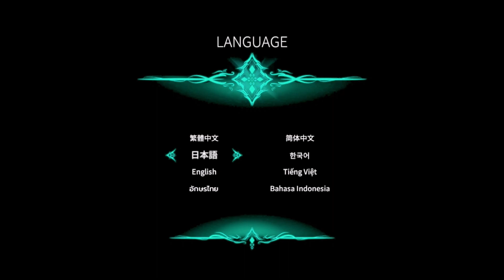絵に騙されて操作で地獄を見る人【リトルウィッチノベタ】【ゆっくり実況】＃1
Pupuya GamesとSimon Creativeが開発しJustdan Internationalが発行する
3Dアクションシューティングゲーム『リトルウィッチノベタ』のゆっくり実況動画です。